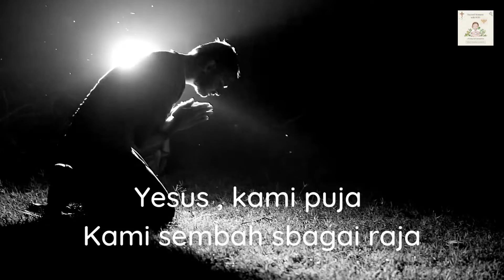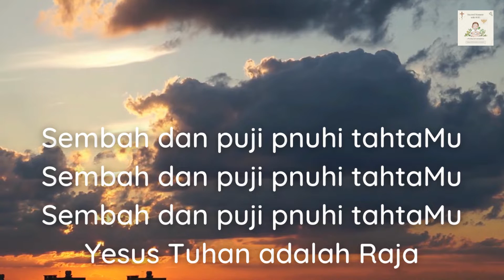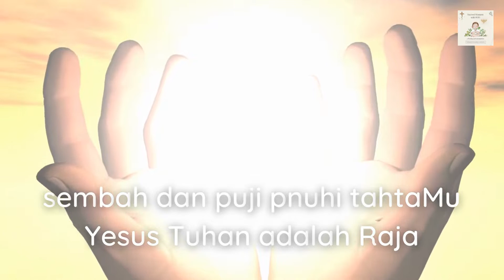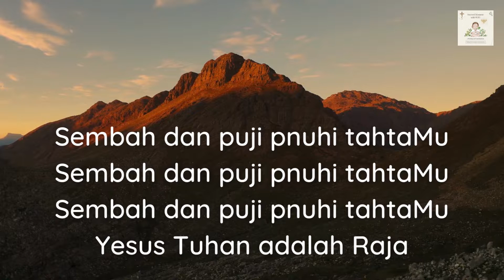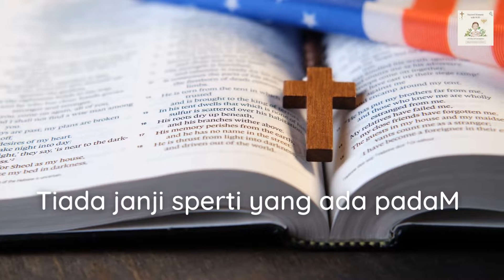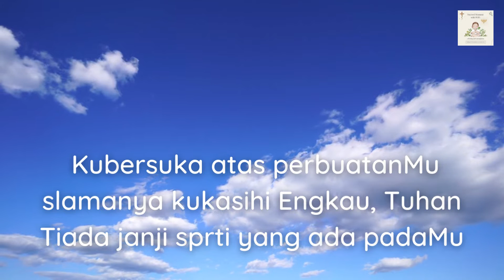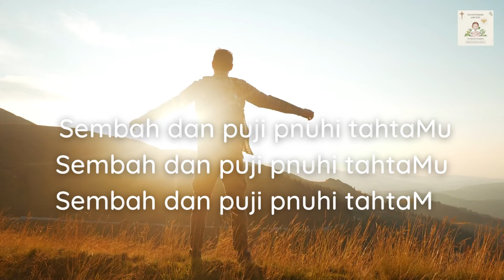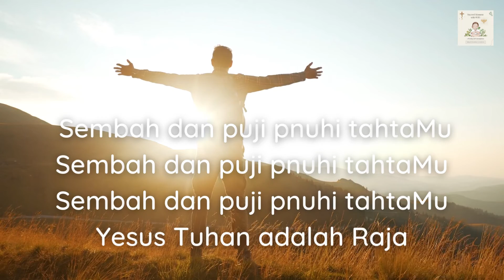Yesus Kami Puja/ Nyanyi dan Bersoraklah ( Medley - Acoustic Worship)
Let's worship with all of your heart and your spirit ...

original Song ;
Yesus Kami Puja / Jesus We Enthrone You, by Don Moen
Nyanyi dan Bersoraklah /  Shout to the Lord by Hillsong

Piano and Vocal : M.A